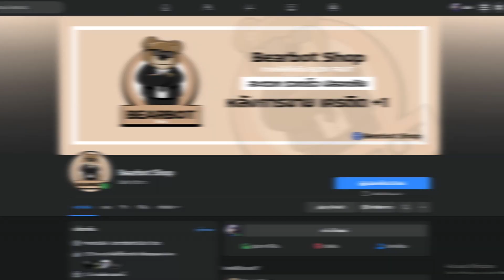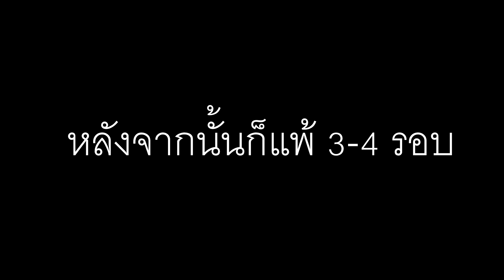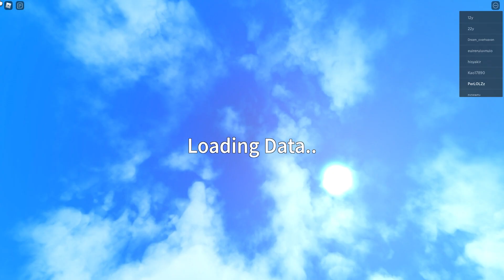King Legacy : สอนทำผลสั่นตื่น สกิลอย่างเทพ!! ทำโครตยาก..!?!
🔥 ร้าน Unlock Store กดผลกดเกมพาส รับเติมเกม Rov FF Valorant
🔥 ร้าน XZEN SHOP กดผลกดเกมพาส และเติมโรบัค
🔥 ร้าน Bearbot Shop ขายไก่ตันสุดคุ้ม
✅ ทักหา My dream#2650 อย่าลืมเช็คด้วยนะครับ!!
🌍 กลุ่ม Discord ผมเอง